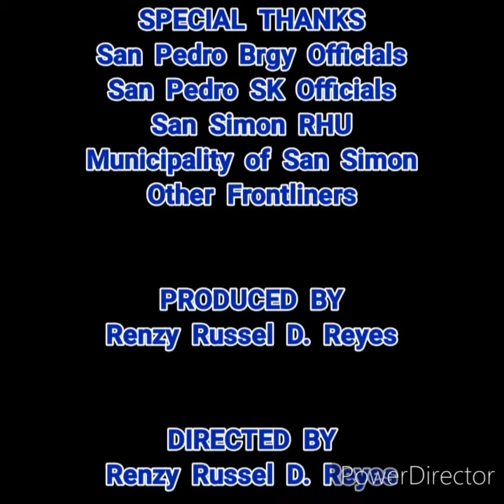DAKILA KA, BAYANI KA (SPNHS Cover)